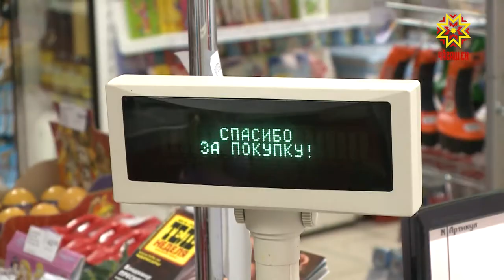Глава Чувашии ответил на вопросы жителей на прямой линии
2 часа 23 минуты длилась прямая линия Главы Чувашии Олега Николаева. Трансляция была и на Национальном телевидении Чувашии. Всего поступило 676 вопросов. Большинство обращений в Инстаграм — 392. Жителей республики беспокоит строительство школ и дорог, ремонт тротуаров, благоустройство, транспортные проблемы, ЖКХ и вакцинация от ковид.